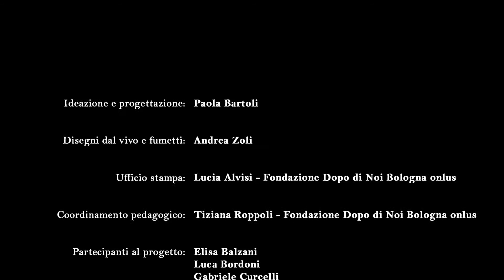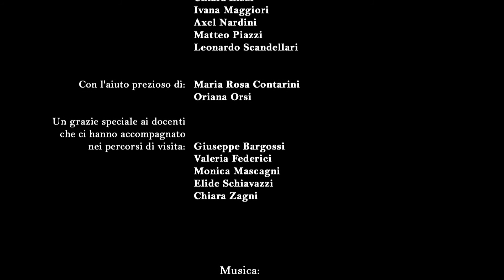Vado all'Orto Botanico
Il video realizzato da Medardo Pedrini e Davide Camisa durante la visita all'Orto Botanico di Bologna e il successivo incontro di rielaborazione. Vado al Museo è un progetto realizzato dalla Fondazione Dopo di Noi Bologna, in collaborazione con il Sistema Museale d'Ateneo dell'Università di Bologna e l'Associazione Mirada di Ravenna